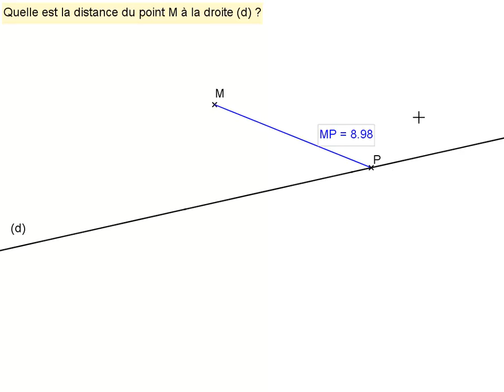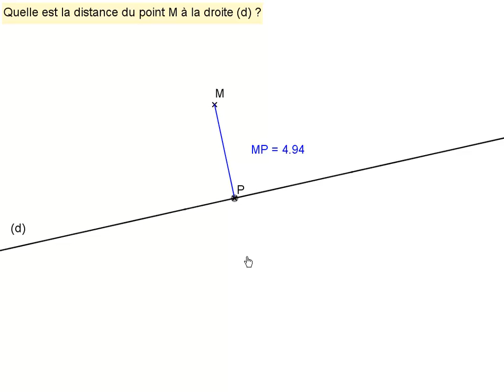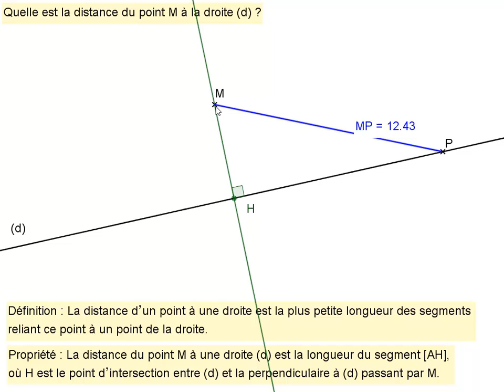6ème Règle Equerre 06 Distance d'un point à une droite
Définition et propriété